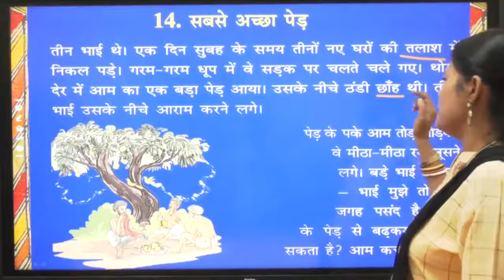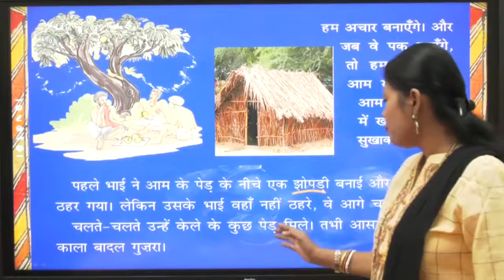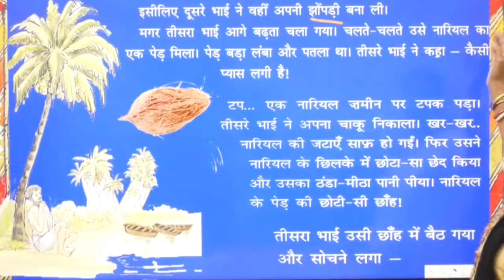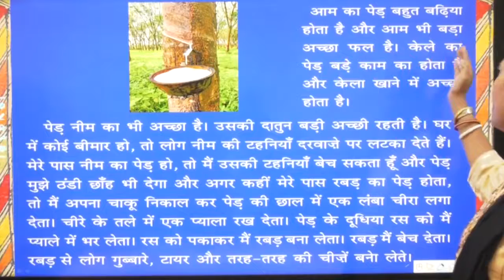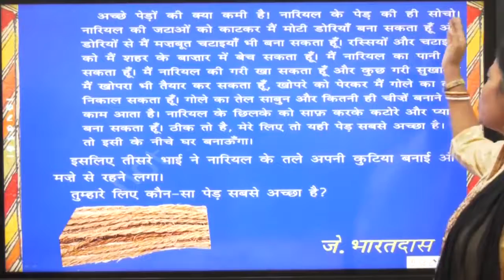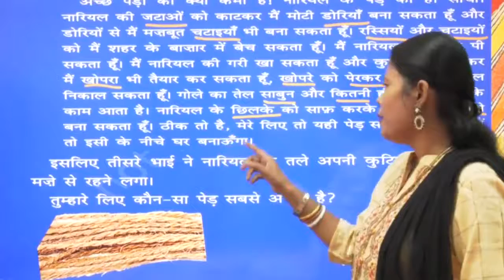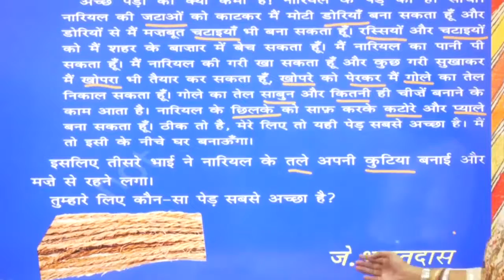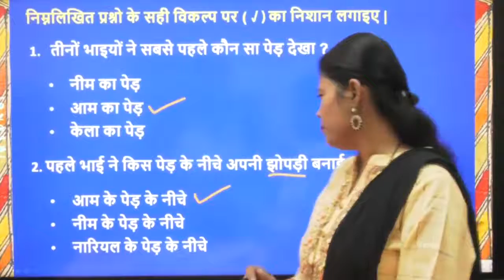Class 3 Hindi - Sabse Accha Ped Part-1 (Chapter - 14)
द्वारा किरण कुमारी, प्राथमिक विद्यालय शिक्षिका